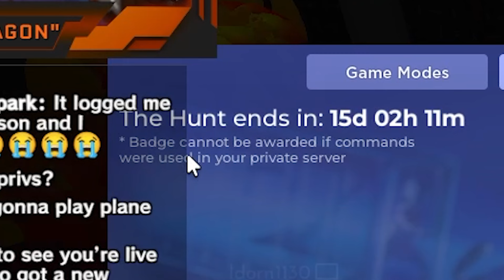THERE'S A NEW PORTAL EVENT IN 3008! | Roblox SCP-3008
Looks like 3008 is part of The Hunt Event on Roblox this year! Let's go meet Mr.Egg, and get ready to see all that The Hunt has to offer! I hope to stream more of the event, so keep an eye out for when I go live!

⭐Use Star Code "DRAGON" when buying Robux to support me monetarily!⭐